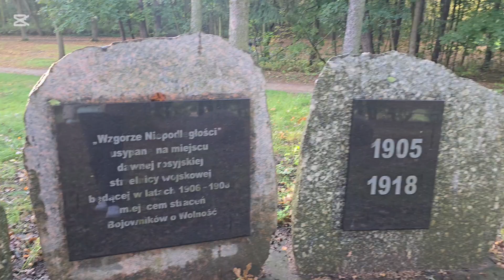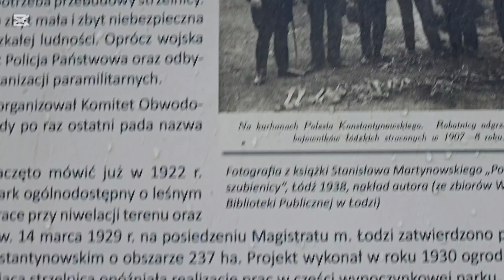КРАСОТА ПОЛЬСКИХ ПАРКОВ. Прогулка по одному из них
Пешая прогулка по красивому парку г.Лодзь в Польше.